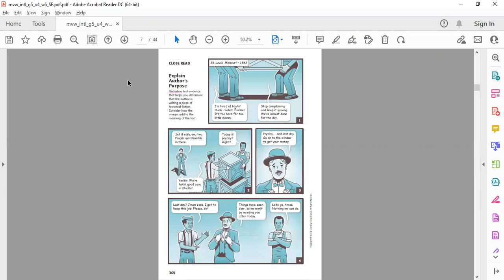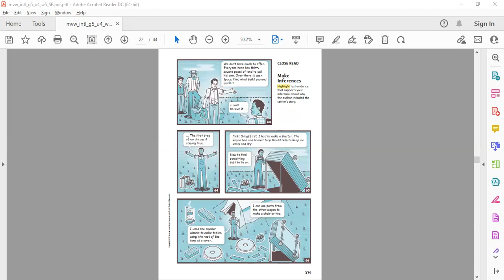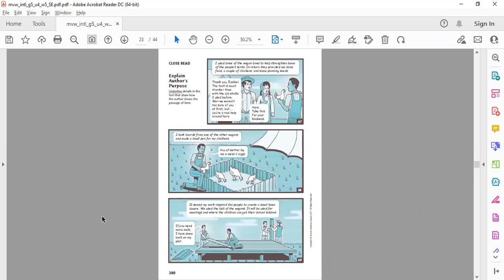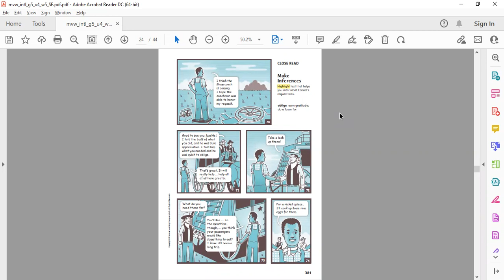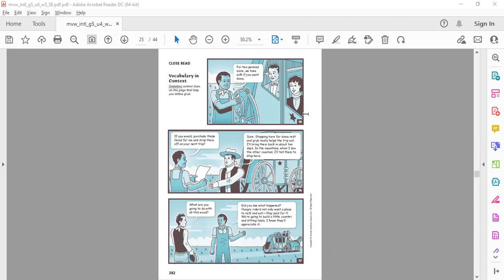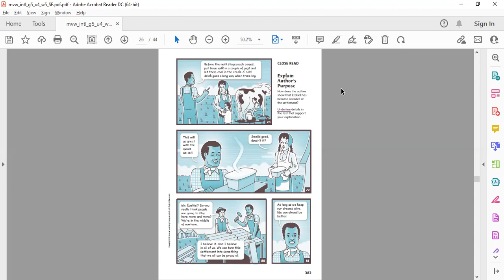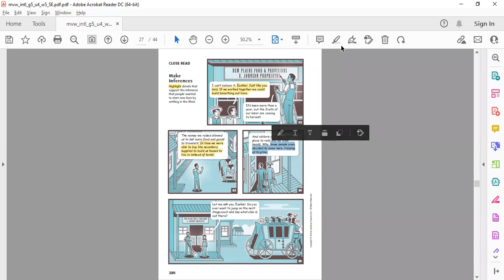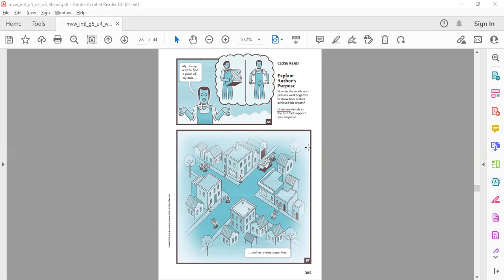Reading Ezekiel Johnson Goes West Part 5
Grade 5 MyView
Monday 11 April 2022
Al-Alson International Schools